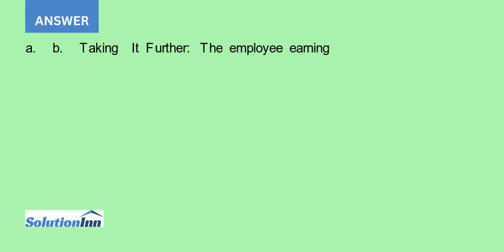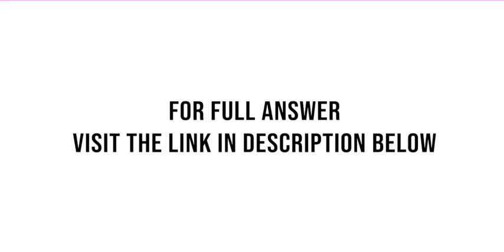On March 31 2021 Babb Company had the following payroll liability accounts in its ledger In April...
On March 31, 2021, Babb Company had the following payroll liability accounts in its ledger: In April, the following transactions occurred: Apr. 4 Sent a cheque to the union treasurer for union dues. 7 Sent a cheque to the insurance company for the disability ...